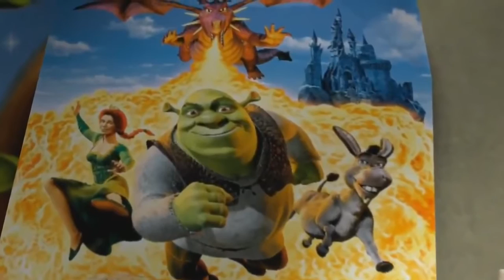Shrek is Da Bomb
Watch the whole thing (not shrek is love shrek is life.. editted)
videos are clipped together and I do not own them